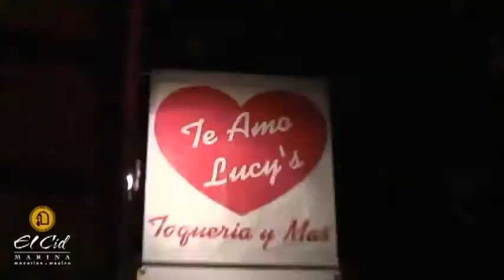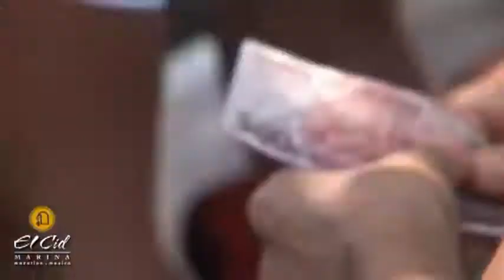Mazatlan has much more than Sportfishing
Geronimo Cevallos, Harbor Master from El Cid Marina Mazatlan, invites everyone to come to Mazatlan, where you will find great fishing, shopping, tours to the villages all around the city. It is a wonderful place to have a great vacation with your family.